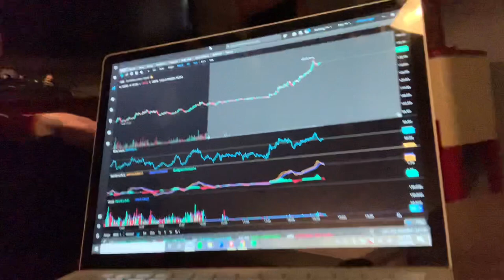GME Stock Ryan Cohen Buys More Shares of GameStop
EMERGENCY UPLOAD. All in all, just providing my GME update and documenting the journey of my own personal investment in GameStop.
This channel does NOT provide financial advice.  Thoughts and opinions only.